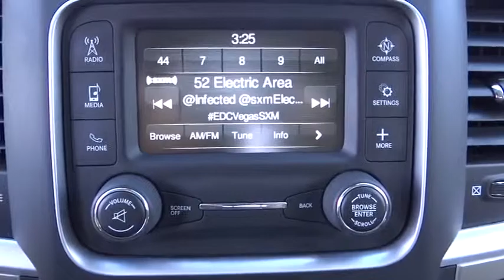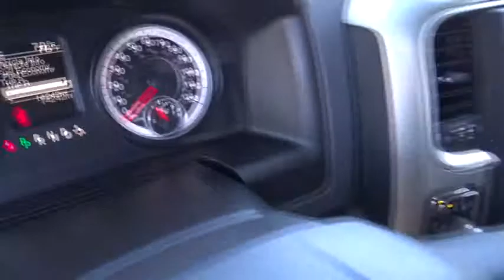2014 Ram 1500 Costa Mesa, Huntington Beach, Irvine, San Clemente, Anaheim, CA RJ5330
2014 Ram 1500 BIG HORN 2WD - Stock#: RJ5330 - VIN#: 1C6RR6GT3ES211096

DODGE CERTIFIED & CLEAN CARFAX!!! HEMI 5.7L V8 Multi Displacement VVT and 20 x 9 Polished/Painted Aluminum Wheels. Call and ask for details! Hurry and take advantage now! This is a 2014 Ram 1500 Big Horn with only 14k miles. This vehicle is Black with Black Diesel interior and is in amazing condition.Want to stretch your purchasing power? Well take a look at this trusty 2014 Dodge Ram 1500. This truck is nicely equipped with features such as HEMI 5.7L V8 Multi Displacement VVT and 20 x 9 Polished/Painted Aluminum Wheels. Climb into this reliable Ram 1500 and get some work done, PRONTO!We choose to take the stress out of the purchasing process. We work with third party sites to determine what is a fair price for our customers to ensure you will be happy with your buying experience. At Orange Coast Auto Group, we select only the best pre-owned vehicles to offer our customers. Our commitment to your peace of mind is our #1 priority. That's why each vehicle has a certified quality inspection, 3-month, 3000-mile Power-train Warranty on each car, our 72-hour/250 mile No Questions Asked return policy, free CarFax report, clean title guarantee and your first year oil changes are on us. Shop Easy, Drive Happy!